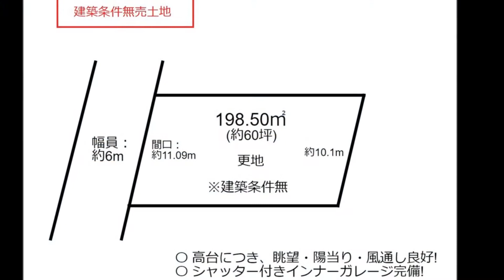建築条件無売土地♪1階にシャッター付きインナーガレージ♪ その上が更地♪土地面積約60.04坪♪前面道路幅員６ｍ♪京都バス「上長谷」停徒歩３分♪左京区の不動産のことは青伸ホームへ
【左京区の不動産のことは青伸ホームへ　】